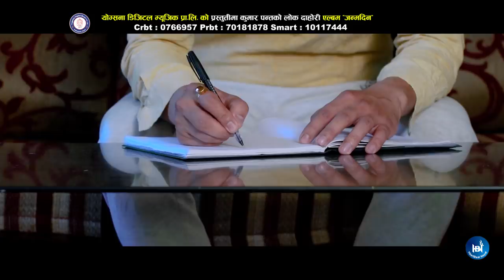Bishnu Majhi's New Song 2074/2018 | JANMADIN | Kumar Panta_Ft. Sarika KC/Aashir P. Jung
Watch the latest Bishnu Majhi lok dohori  Video Song "JANMADIN"".  Bishnu Majhi and Kumar Panta only on "HeartBeat Nepal" official YouTube channel.
Right for this video is provided by Yogsana Digital Music Pvt.Ltd.

"JANMADIN"
Singer:- Bishnu Majhi/Kumar Panta
Lyrics/music:- Ganesh Adhikari
Director:- Shivan Pokharel
Edit:- Sujan Shahi
Camera : -Mukesh Humagain
Meke up :- Kabita Thapa
Cast:- Sarika kc/Aashir Pratap Jung

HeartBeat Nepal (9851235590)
.Unauthorized downloading and uploading on YouTube channel is Strictly Prohibited And will attract punitive measures from HeartBeat Nepal.